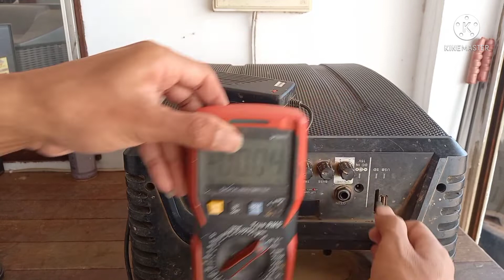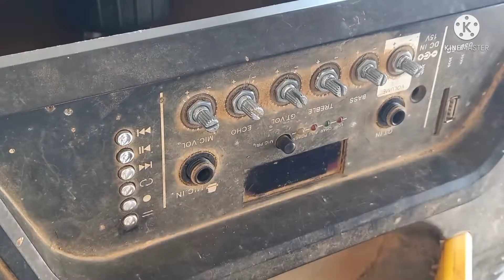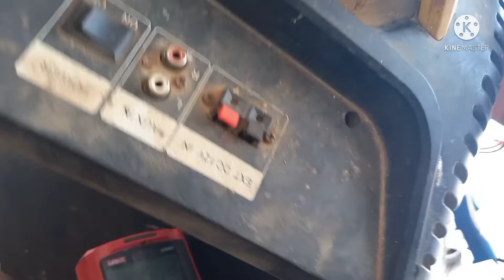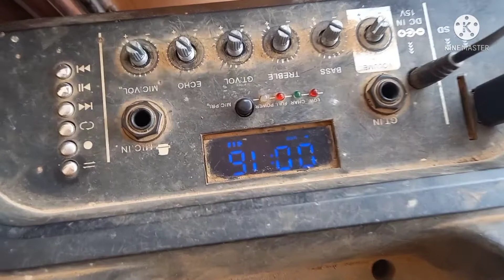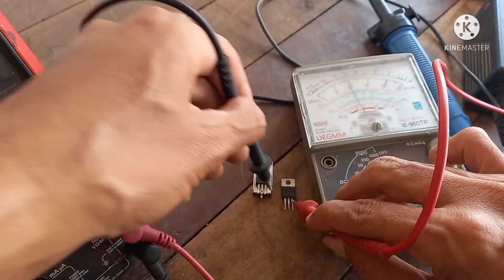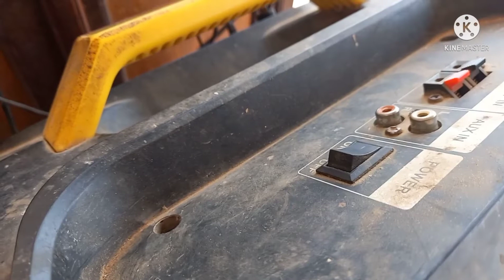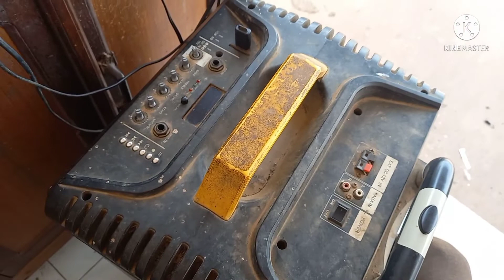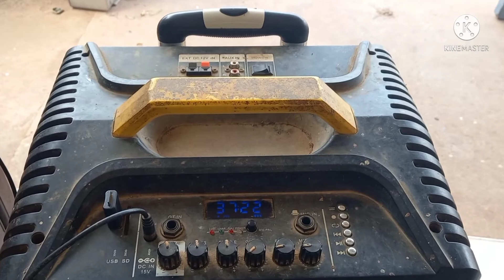ซ่อมลำโพงบลูทูธ มัลติมีเดีย เปิดไม่ติด ไฟไม่เข้า ແປງລຳໂພງບູທູດໄຟບໍ່ເຂົ້າສຽງບໍ່ດັງ#ช่างวัน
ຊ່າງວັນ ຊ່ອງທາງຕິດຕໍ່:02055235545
ซ่อมลำโพงบลูทูธ ชาร์จไม่เข้าเสียงไม่ดัง ແປງລຳໂພງບູທູດໄຟບໍ່ເຂົ້າສຽງບໍ່ດັງ